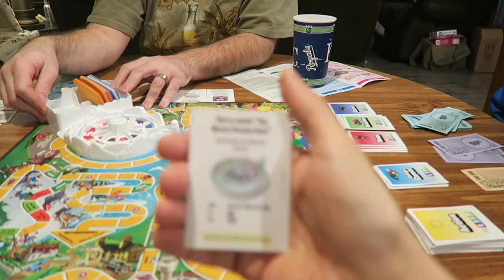MARTIN LUTHER KING JR. DAY! / VLOG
Monday 1/15/18 Vlog!